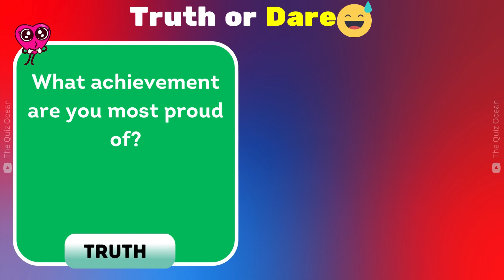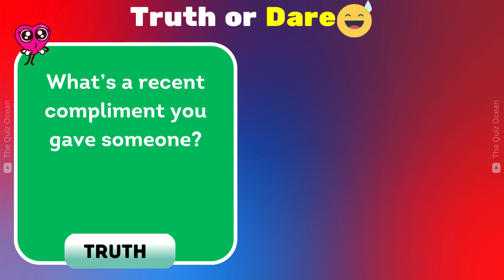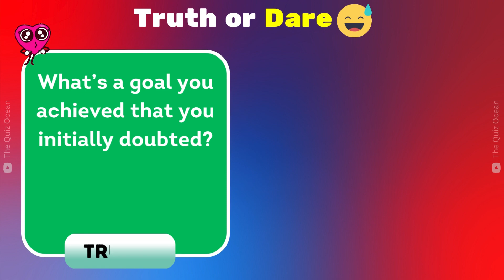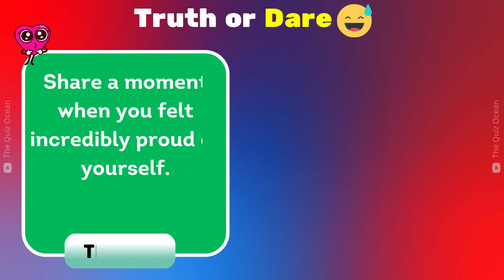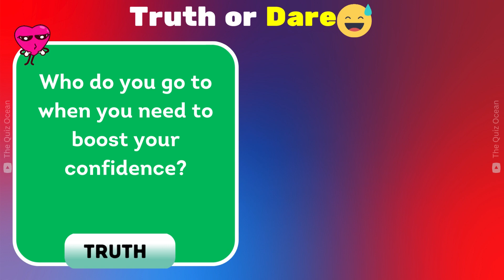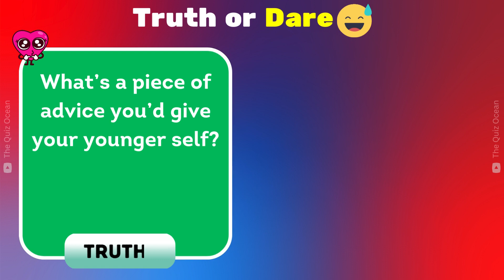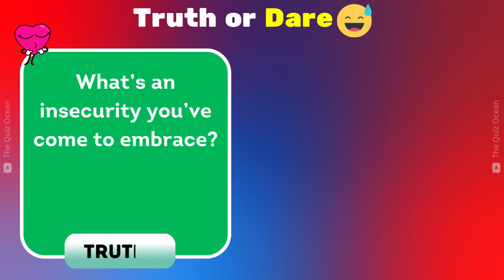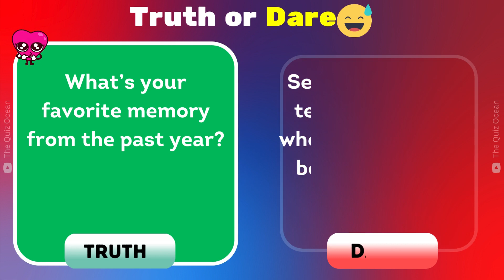Boost Your Confidence! 🌟 Play Truth or Dare Like Never Before!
Elevate your game night with "Boost Your Confidence! 🌟 Play Truth or Dare Like Never Before!" This video takes a classic party game to the next level, designed to not only entertain but also build your confidence and communication skills. Whether you're playing with friends or family, our curated questions and daring challenges will help you break out of your shell and connect in fun and meaningful ways. Get ready to laugh, reveal truths, and undertake daring feats in this ultimate truth or dare challenge!